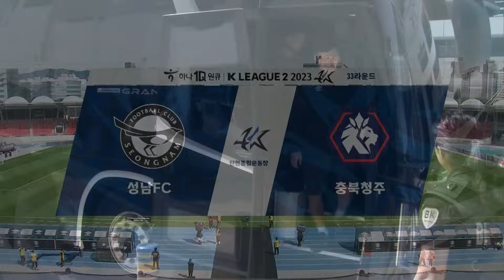[2023 K리그2] 33R 성남 vs 충북청주 풀 하이라이트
쿠팡플레이에서 23-24시즌 리그 1 생중계와 2분 하이라이트, 풀 하이라이트, 경기 다시보기, 골모음, 주요 장면 등 영상 컨텐츠를 가장 빠르게 만나보세요!